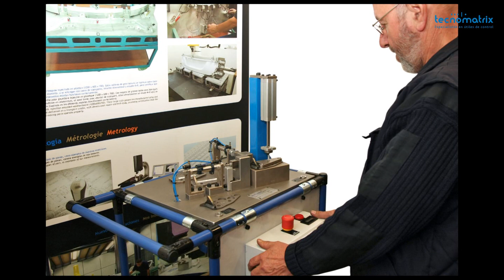Calibre automatizado con controles por atributos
Calibre automatizado para verificar el 100% de la producción, con un tiempo de ciclo muy bajo, y alta sensibilidad. Los pistones neumáticos detectan el mínimo rozamiento